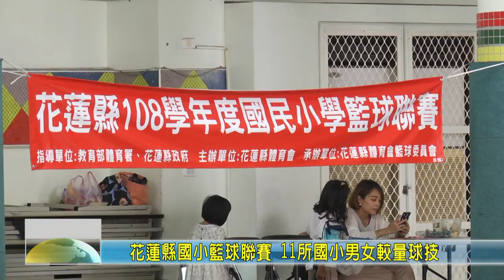20200322 07 花蓮縣國小籃球聯賽 11所國小男女較量球技